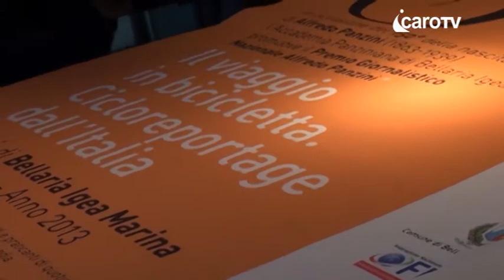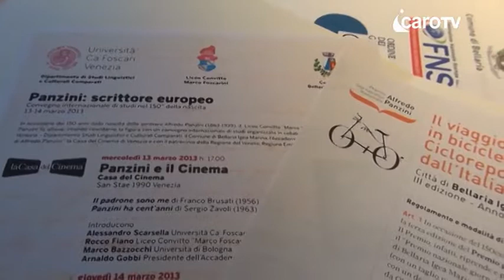Icaro Tv. A. Panzini: le iniziative per i 150 anni dalla nascita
Riportare Alfredo Panzini all'attenzione dell'Italia intera. È l'obiettivo del comune di Bellaria che 150 anni fa diede i natali all'illustre scrittore. Due le iniziative in programma: un premio giornalistico ed un convegno a Venezia.